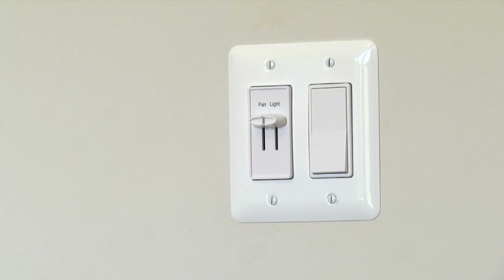FATE Open House 2014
Each year the Fairfax county FATE Program creates a new home from the ground up using Students in academy classes. This is their story.